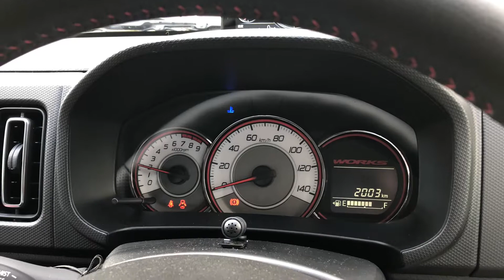アルトワークス紹介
アルトワークスの詳細をお知らせします。